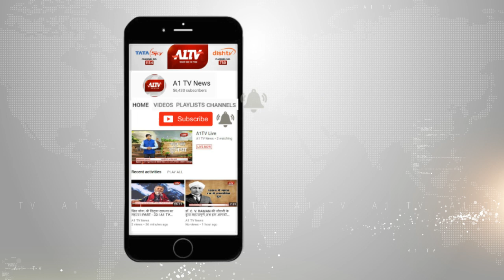करौली : कचरे के ढ़ेर में मिला नवजात का शव | A1TV News